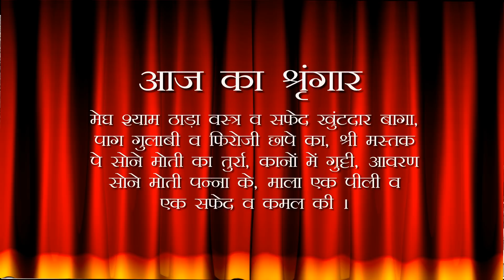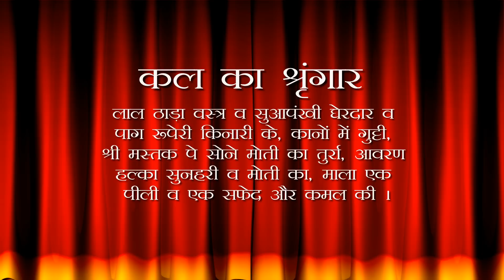Aaj Ka Darshan Vaishakh Krishna Tritiya 19 April 2022 - Shrinathji ke Darshan.